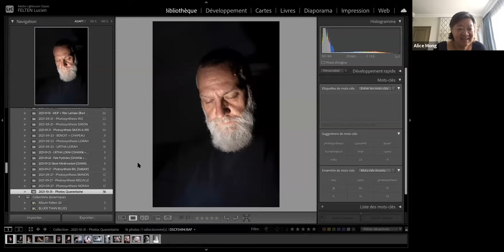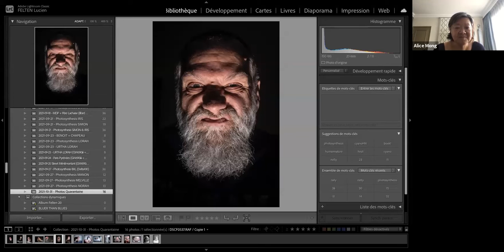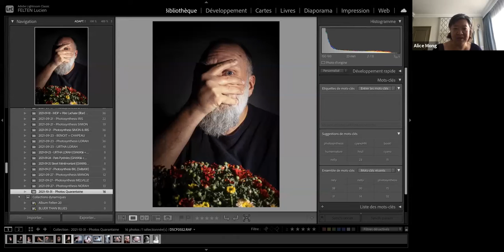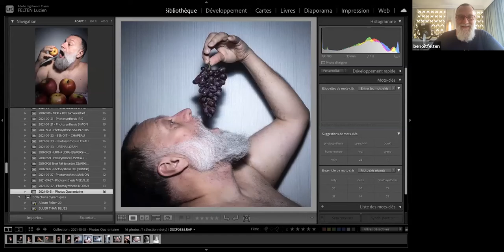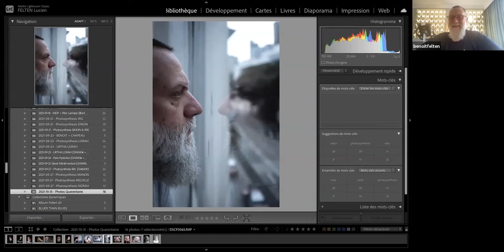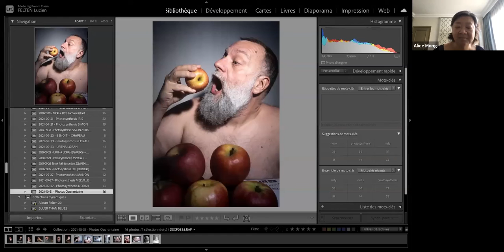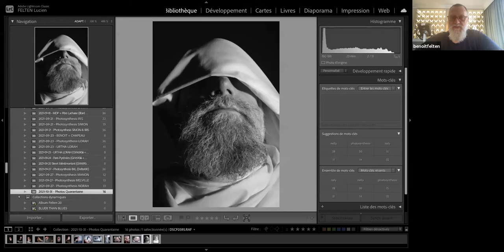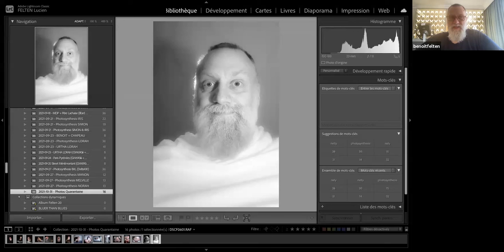Quarantine Art with Benoit Felton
Artist Benoit Felton spent his 21 days in quarantine dedicated to art. He photographed a different set each week, including the 7 dwarfs, 7 sins from Dante's Inferno, and 7 days of the week. He speaks to our Executive Director S. Alice Mong of his creative spark during quarantine.